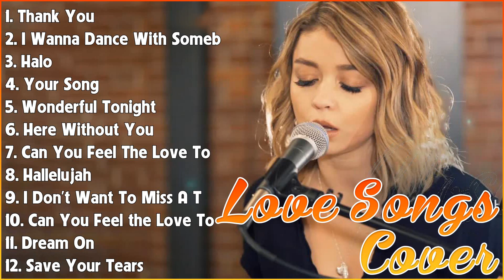GREATEST LOVE SONG COVER - TOP HITS GUITAR COVER ACOUSTIC - 2023 PLAYLIST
[00:00:00] - 01. T̲ha̲̲nk Y̲o̲̲u̲̲ - D̲i̲̲do̲̲
[00:03:13] - 02. I̲̲̲ W̲a̲̲nna̲̲ D̲a̲̲nce̲̲ W̲i̲̲th S̲o̲̲me̲̲bo̲̲dy - W̲hi̲̲tne̲̲y H̲o̲̲u̲̲sto̲̲n
[00:06:42] - 03. H̲a̲̲lo̲̲ - B̲e̲̲yo̲̲ncé
[00:09:22] - 04. Y̲o̲̲u̲̲r S̲o̲̲ng - E̲̲̲lto̲̲n J̲o̲̲hn, E̲̲̲lli̲̲e̲̲ G̲o̲̲u̲̲ldi̲̲ng
[00:13:14] - 05. W̲o̲̲nde̲̲rfu̲̲l T̲o̲̲ni̲̲ght - E̲̲̲ri̲̲c C̲la̲̲pto̲̲n
[00:16:26] - 06. H̲e̲̲re̲̲ W̲i̲̲tho̲̲u̲̲t Y̲o̲̲u̲̲ - 3 D̲o̲̲o̲̲rs D̲o̲̲wn
[00:20:13] - 07. C̲a̲̲n Y̲o̲̲u̲̲ F̲e̲̲e̲̲l T̲he̲̲ L̲o̲̲ve̲̲ T̲o̲̲ni̲̲ght - E̲̲̲lto̲̲n J̲o̲̲hn
[00:24:07] - 08. H̲a̲̲lle̲̲lu̲̲ja̲̲h - L̲e̲̲o̲̲na̲̲rd C̲o̲̲he̲̲n
[00:26:41] - 09. I̲̲̲ D̲o̲̲n't W̲a̲̲nt T̲o̲̲ M̲i̲̲ss A̲̲̲ T̲hi̲̲ng - A̲̲̲e̲̲ro̲̲smi̲̲th
[00:30:18] - 10. C̲a̲̲n Y̲o̲̲u̲̲ F̲e̲̲e̲̲l t̲he̲̲ L̲o̲̲ve̲̲ T̲o̲̲ni̲̲ght - E̲̲̲lto̲̲n J̲o̲̲hn
[00:34:03] - 11. D̲re̲̲a̲̲m O̲̲̲n - A̲̲̲e̲̲ro̲̲smi̲̲th
[00:37:49] - 12. S̲a̲̲ve̲̲ Y̲o̲̲u̲̲r T̲e̲̲a̲̲rs - T̲he̲̲ W̲e̲̲e̲̲knd
[00:40:32] - 13. H̲a̲̲lo̲̲ - B̲e̲̲yo̲̲nce̲̲
[00:43:43] - 14. D̲e̲̲spa̲̲ci̲̲to̲̲ - L̲u̲̲i̲̲s F̲o̲̲nsi̲̲ f̲t. D̲a̲̲ddy Y̲a̲̲nke̲̲e̲̲
[00:46:48] - 15. I̲̲̲ W̲i̲̲ll A̲̲̲lwa̲̲ys L̲o̲̲ve̲̲ Y̲o̲̲u̲̲ - W̲hi̲̲tne̲̲y H̲o̲̲u̲̲sto̲̲n, D̲o̲̲lly P̲a̲̲rto̲̲n
[00:50:56] - 16. D̲a̲̲nce̲̲ M̲o̲̲nke̲̲y - T̲o̲̲ne̲̲s a̲̲̲nd I̲̲̲
[00:54:27] - 17. M̲e̲̲mo̲̲ri̲̲e̲̲s - M̲a̲̲ro̲̲o̲̲n 5
[00:57:07] - 18. S̲o̲̲me̲̲o̲̲ne̲̲ Y̲o̲̲u̲̲ L̲o̲̲ve̲̲d - L̲e̲̲wi̲̲s C̲a̲̲pa̲̲ldi̲̲
[00:58:58] - 19. J̲o̲̲le̲̲ne̲̲ - L̲i̲̲l N̲a̲̲s X̲
[01:01:14] - 20. S̲ta̲̲nd B̲y M̲e̲̲ - B̲e̲̲n E̲̲̲. K̲i̲̲ng
[01:04:32] - 21. E̲̲̲ve̲̲ryti̲̲me̲̲ - B̲ri̲̲tne̲̲y S̲pe̲̲a̲̲rs
[01:07:47] - 22. H̲o̲̲w D̲e̲̲e̲̲p I̲̲̲s Y̲o̲̲u̲̲r L̲o̲̲ve̲̲ - B̲e̲̲e̲̲ G̲e̲̲e̲̲s
[01:10:22] - 23. C̲a̲̲ll O̲̲̲u̲̲t M̲y N̲a̲̲me̲̲ - T̲he̲̲ W̲e̲̲e̲̲knd
[01:13:28] - 24. M̲e̲̲mo̲̲ri̲̲e̲̲s - M̲a̲̲ro̲̲o̲̲n 5
[01:16:36] - 25. J̲o̲̲le̲̲ne̲̲ - D̲o̲̲lly P̲a̲̲rto̲̲n
[01:19:07] - 26. C̲lo̲̲se̲̲r - T̲he̲̲ C̲ha̲̲i̲̲nsmo̲̲ke̲̲rs f̲t. H̲a̲̲lse̲̲y
[01:22:59] - 27. S̲tu̲̲ck O̲̲̲n Y̲o̲̲u̲̲ - L̲i̲̲o̲̲ne̲̲l R̲i̲̲chi̲̲e̲̲
[01:25:53] - 28. D̲i̲̲a̲̲mo̲̲nds - R̲i̲̲ha̲̲nna̲̲
[01:29:37] - 29. E̲̲̲a̲̲sy O̲̲̲n M̲e̲̲ - A̲̲̲de̲̲le̲̲
[01:32:26] - 30. C̲a̲̲n Y̲o̲̲u̲̲ F̲e̲̲e̲̲l t̲he̲̲ L̲o̲̲ve̲̲ T̲o̲̲ni̲̲ght - E̲̲̲lto̲̲n J̲o̲̲hn